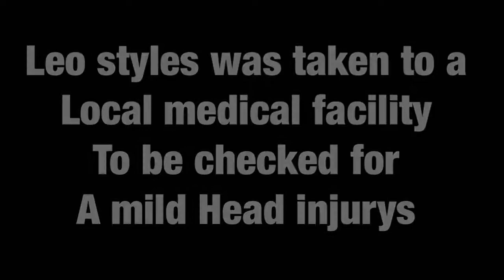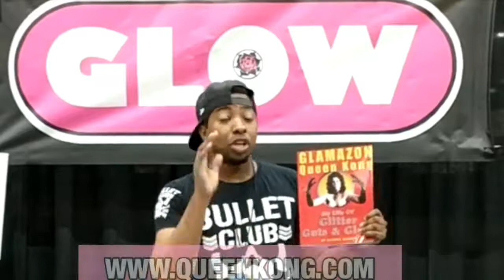This Is GLOW!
This is the moment we've been waiting for... For that big mouth Leo Styles to get his butt kicked. Wait, this isn’t the video about - oh yeah - this is about the Gorgeous Ladies Of Wrestling!

Leo: @ls_the_phenomenal1
MTV: @eileenmtvglow
Lightning: @glowlightning